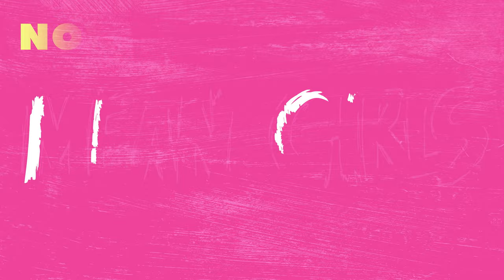✌️Karens | Mean Girls National Tour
The Rule of Twos.

MEAN GIRLS is a ferociously funny new musical from an award-winning creative team, including director Casey Nicholaw (Aladdin, The Book of Mormon), composer Jeff Richmond (“30 Rock,” “Unbreakable Kimmy Schmidt”), lyricist Nell Benjamin (Legally Blonde), and book writer Tina Fey (“30 Rock,” Bossypants). Vogue cheers, “MEAN GIRLS is HILARIOUS! The cast is sensational – expert comedians with fierce voices and acting chops to match.” USA Today says, “We’ll let you in on a little secret, because we’re such good friends: GET YOUR TICKETS NOW.”